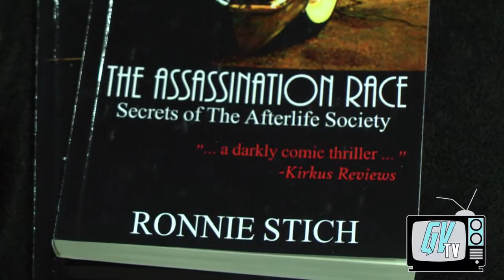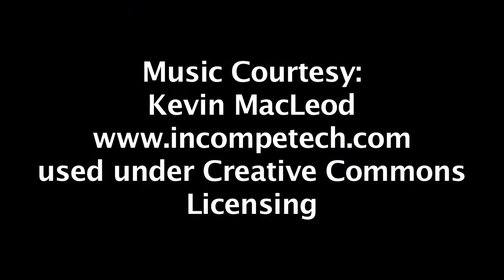Terror Expo 2016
Out of the shadows creeps a new beast... the first ever Terror Expo! GVTV got the opportunity to visit one of the latest additions to the ACCC family and it was a damned good time!